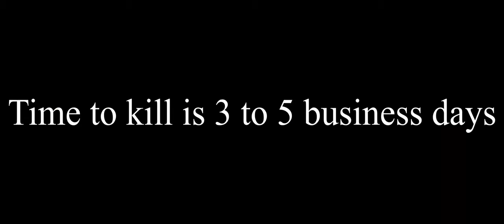Tactical SMG Time to Kill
It even feels weak against regular NPC's

Supporter: Mr Bagel